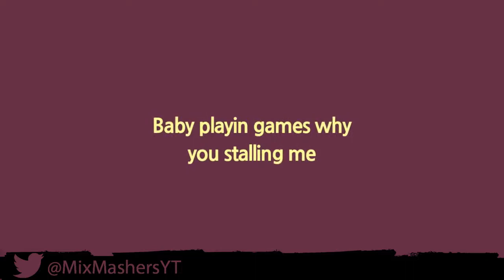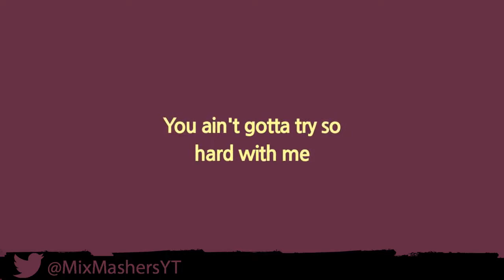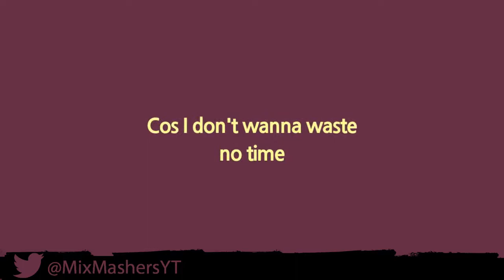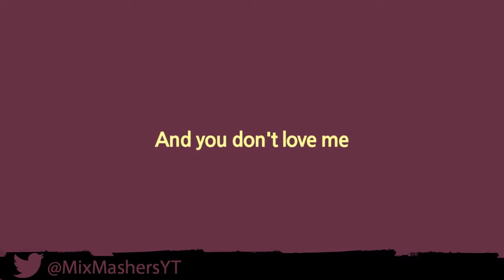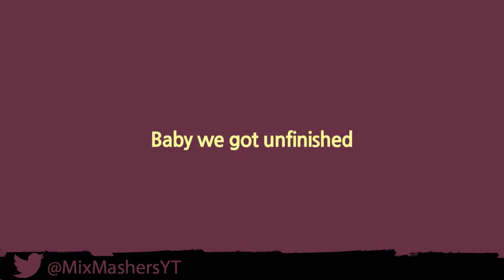Lotto Boyzz - Unfinished Business (Lyrics)